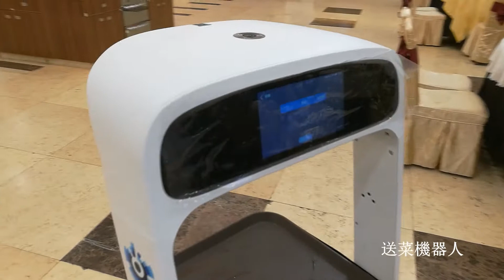送菜機器人怎樣導航呢？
南京西安門遺址公園邊上的一家餐館，用上了送菜機器人。2021/05/16.